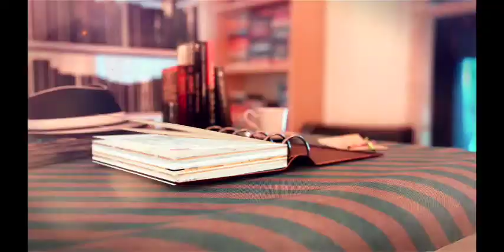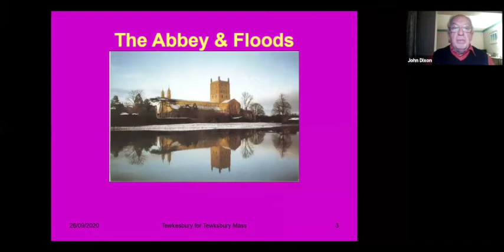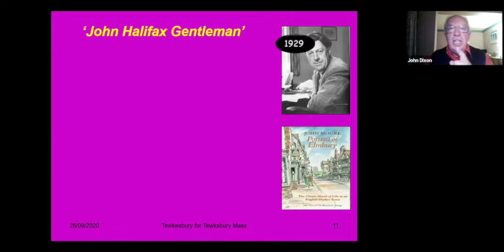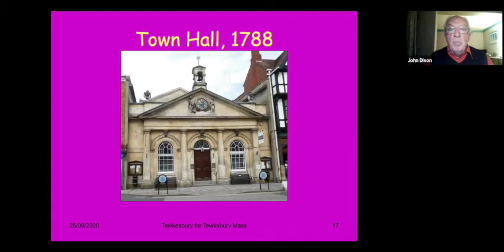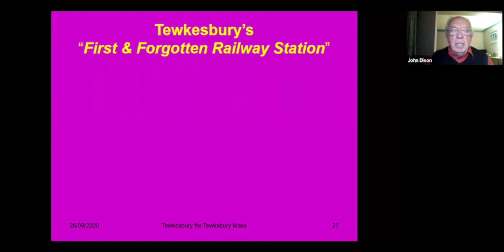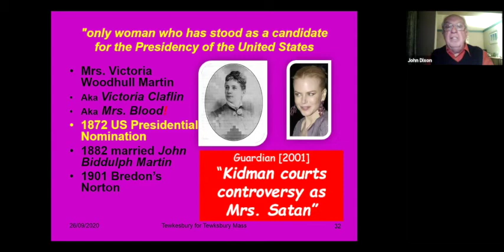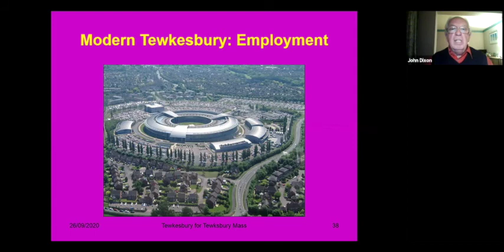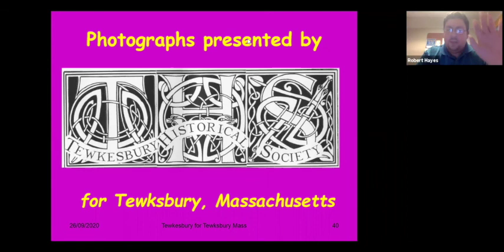Tewksbury Public Library: The History of Tewkesbury, England